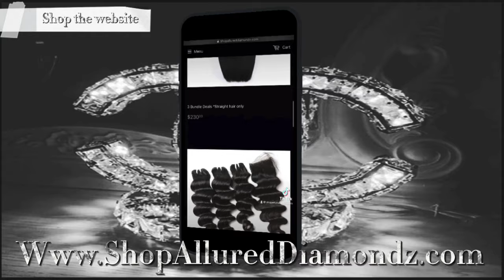Sexy Effortless Beach Curls! Highlighted wig for all skin tones! || WIG REVAMP!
Revamping this T-part wig from amazon! Go get u one , don’t sleep on amazon!
This video shows you how to get sexy effortless Beach curls (simple and easy) 20 minute style!